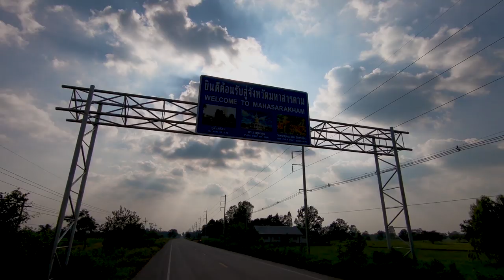อ่อมน้องวัว ใส่ผักอีเลิศ หอมๆๆ!!! ส้มตำเผ็ด กินข้าวกลางทุ่งกลางนา เทิ่งฝนกะสิตก!!!